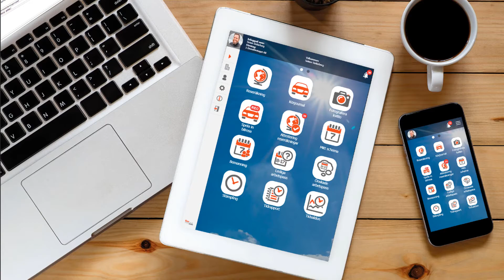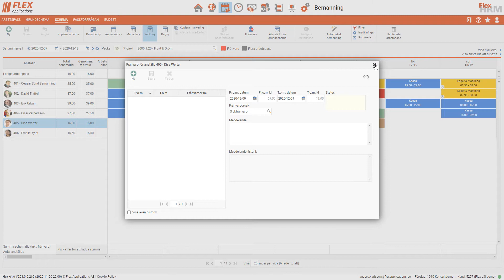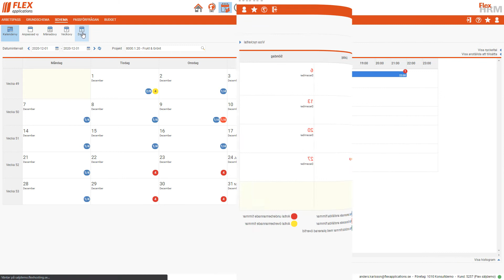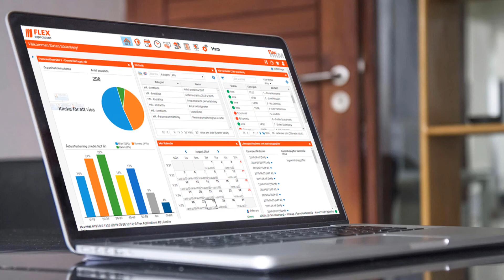Det här är Flex HRM Plan